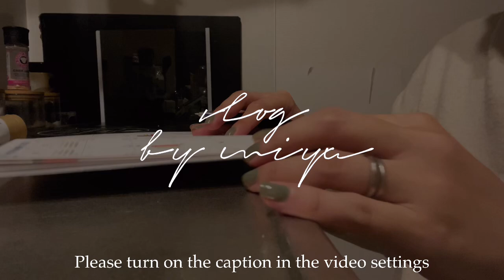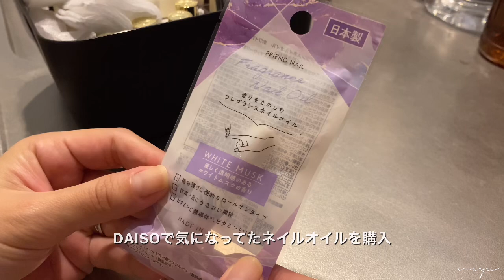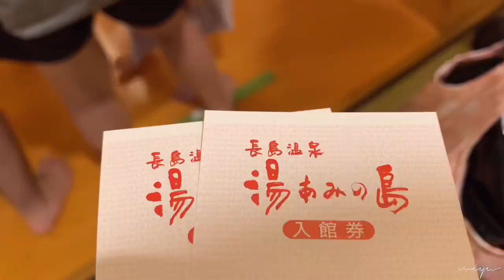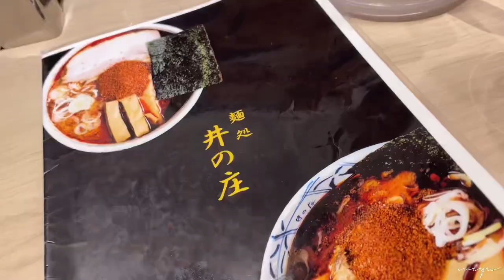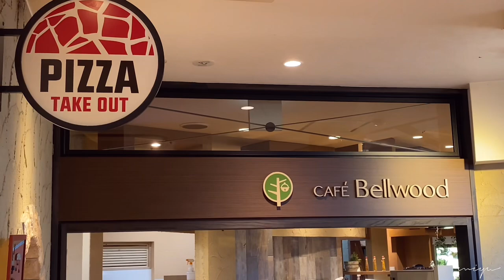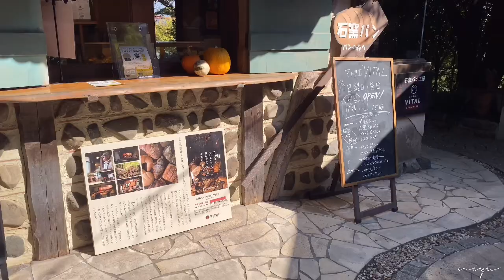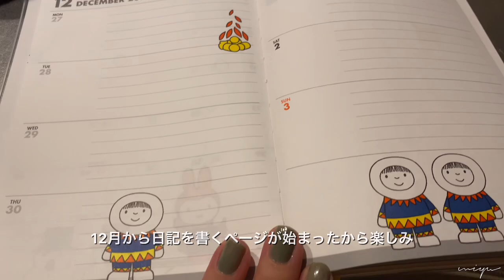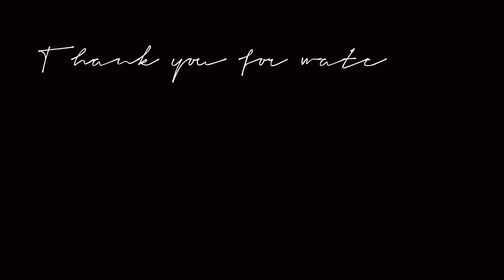【vlog】平日を乗り切るための休日ルーティン🥣夏から秋の記録🔖猫と緑のある暮らし🐈🐈‍⬛Holiday routines to get through the weekdays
今回は休日ルーティンと夏から秋頃の様子をまとめた動画になっています🍁
気付けば12月も中頃、あっという間に時が流れてしまいます🥲
寒さに負けず冬のイベントを満喫できたら良いなぁ🎄
今回もゆったり観ていただけたら嬉しいです😊

当チャンネルを見つけて頂きありがとうございます☺️
沢山の方と繋がれたら嬉しいです🤝🏻

コメントはできる限りお返しします😘
沢山お話しましょう✨

Good evening✨
This video is a compilation of the holiday routine and the summer and fall months🍁
Before you know it, it will be the middle of December and time will fly by in the blink of an eye🥲
I hope you can enjoy the winter events as much as I do the cold weather🎄
I hope you will be able to relax and enjoy the show again😊

Thank you for finding my channel☺️
I hope to connect with many of you🤝🏻

I will return comments as much as possible😘
I'd be happy to talk a lot✨